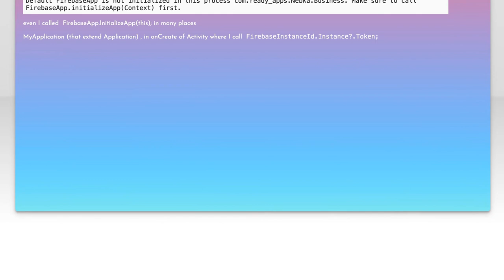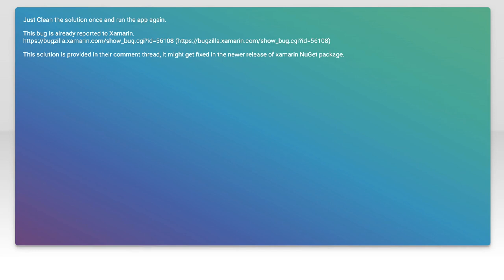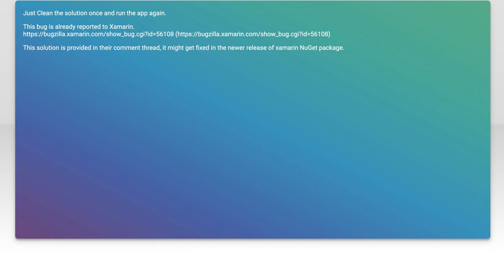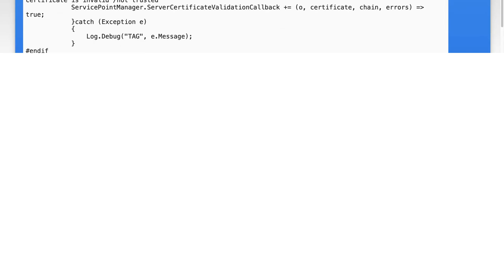Fix Xamarin.Android Default FirebaseApp Not Initialized Error: Step-by-Step Guide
In this video, we tackle a common issue faced by developers working with Xamarin.Android and Firebase: the "Default FirebaseApp Not Initialized" error. This problem can be frustrating, especially when you're eager to integrate powerful Firebase features into your app. Join us as we provide a step-by-step guide to diagnose and fix this error, ensuring your Firebase setup runs smoothly and efficiently. Whether you're a beginner or an experienced developer, this tutorial will equip you with the knowledge to overcome this hurdle and enhance your app's functionality.

Today's Topic: Fix Xamarin.Android Default FirebaseApp Not Initialized Error: Step-by-Step Guide

Related to: xamarin.android, firebaseapp, notinitializederror, fixfirebaseerror, step-by-stepguide,